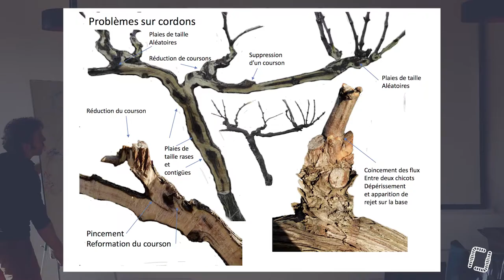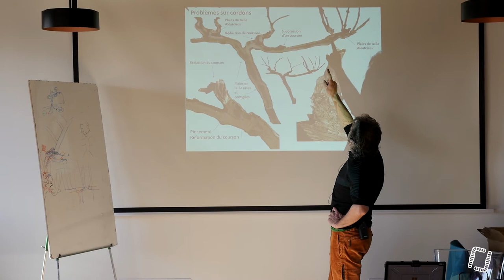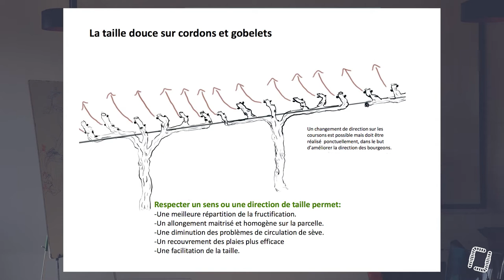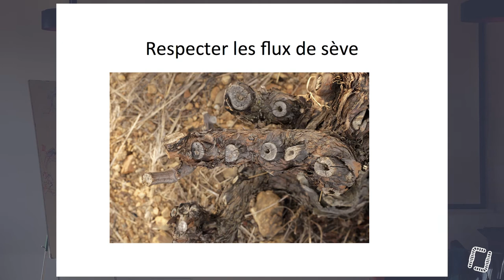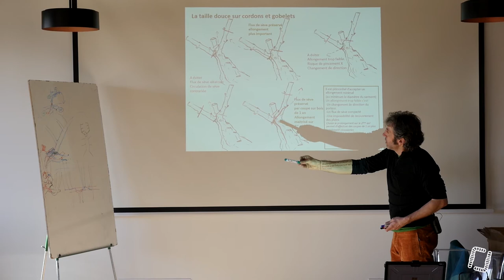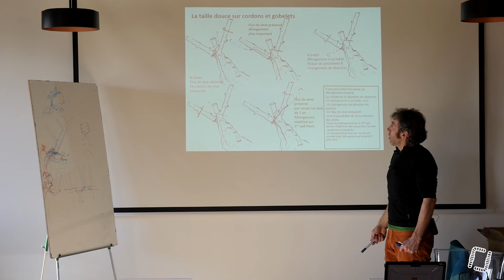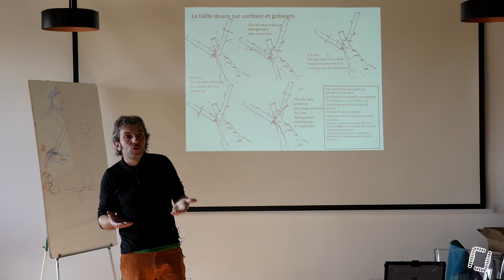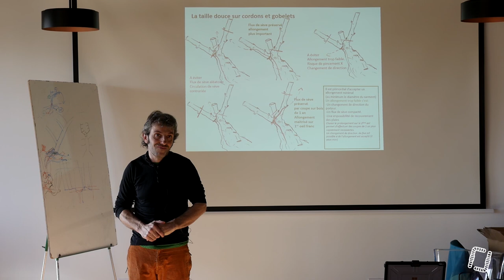22/29 - M. BOURDARIAS - Taille Douce de la Vigne - Cordons et Gobelets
22/29 - M. BOURDARIAS - Taille Douce de la Vigne - Cordons et Gobelets